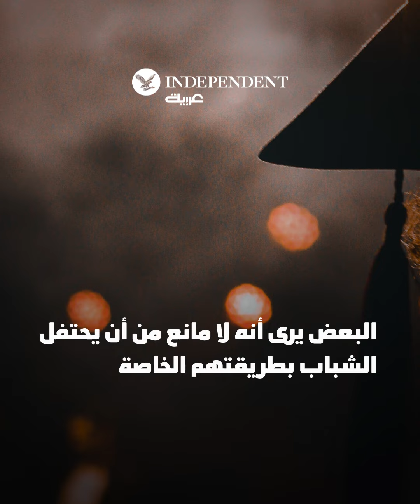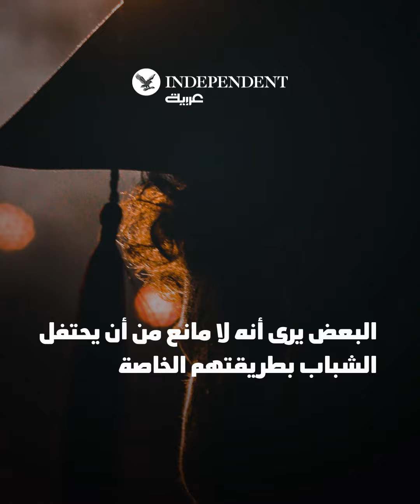حفلات التخرج... تكريم للطلاب أم استنزاف لأموالهم؟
حفلات التخرج... تكريم للطلاب أم استنزاف لأموالهم؟ ما رأيكم في تلك الحفلات؟